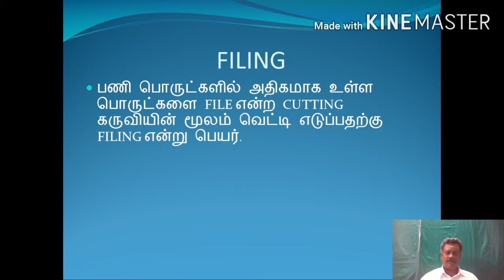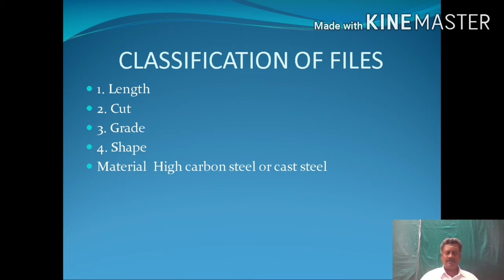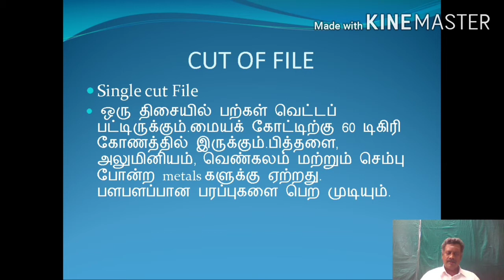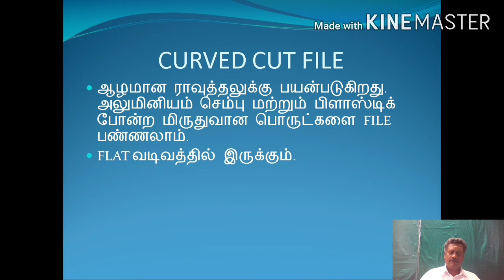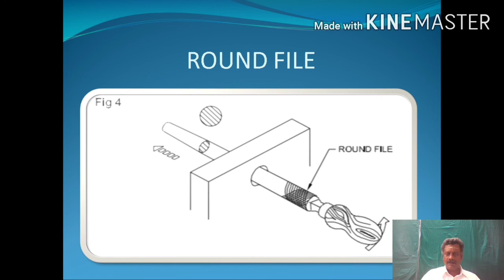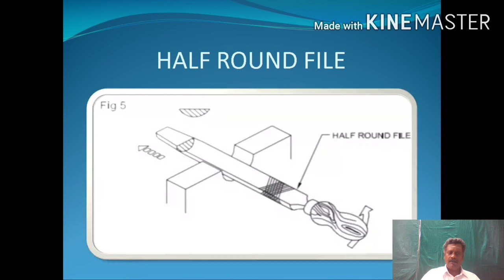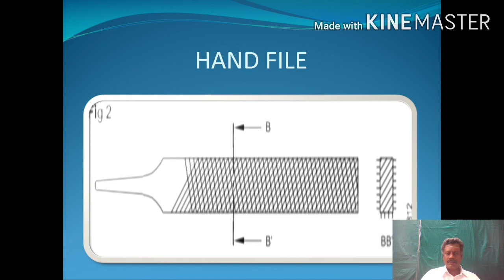FILES (TAMIL) || RAJARAJAN FITTER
CUTTING TOOLS FILES FOR I T I FITTERS EDUCATIONAL PURPOSE